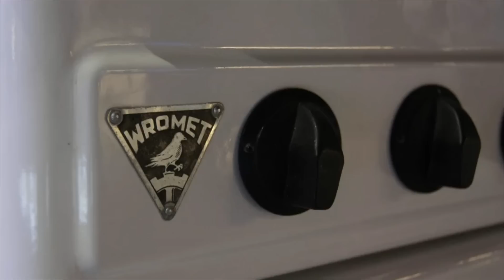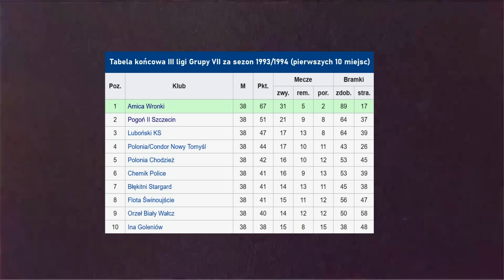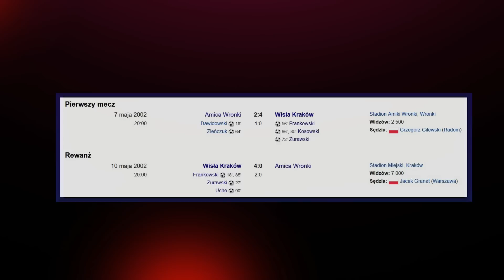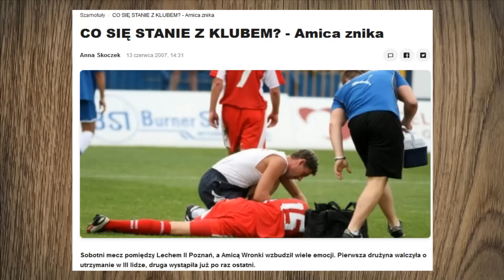Amica Wronki - Od Fryzjera Do Fuzji z Lechem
Napędzana pieniędzmi producenta sprzętu AGD - Amica Wronki - występowała nieprzerwanie przez jedenaście sezonów w Ekstraklasie. Do tego pięć razy grała w europejskich pucharach. W historię Amiki Wronki wpisana jest także działalność Ryszarda Forbricha (pseudonim Fryzjer), który stworzył zorganizowaną grupę przestępczą, zajmującą się ustawianiem meczów. W 2007 roku Amica Wronki zlikwidowała drużynę seniorów, a 5 lat później grupy młodzieżowe. To właśnie wtedy nastąpił ostateczny koniec tego klubu. Najbardziej znanym piłkarzem w historii Amiki jest bez wątpienia Paweł Kryszałowicz.

Podkład muzyczny użyty w filmie:
Fight – Alex-Productions#Cyberpunk Techno Music [FreeRoyaltyBackgroundMusic]